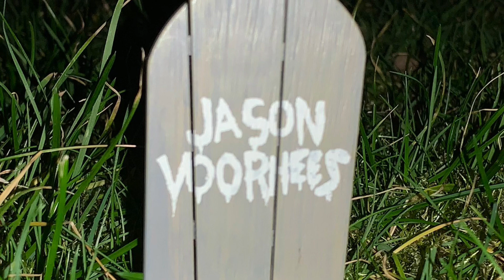Jason voorhees vs Roy burns (Horror stop motion)